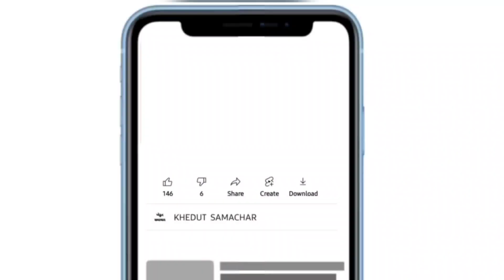commodity prices 02.05.2023 jamnagar marketing yard na bhav| jamnagar bajar bhav | commodity price